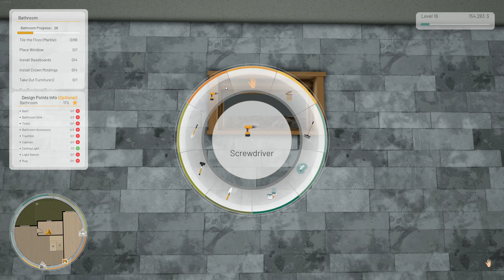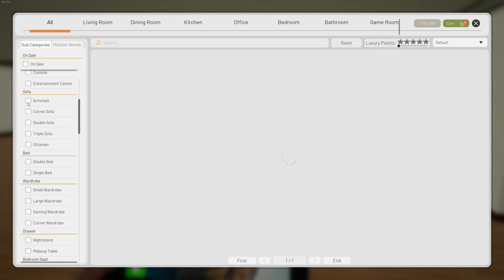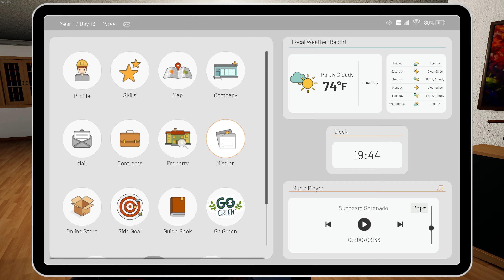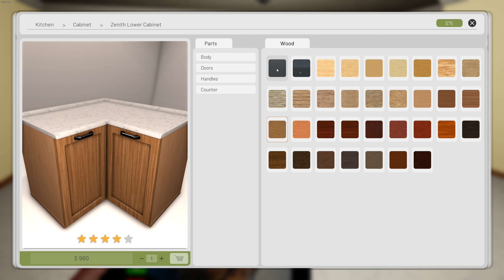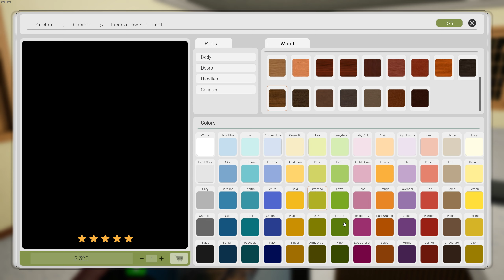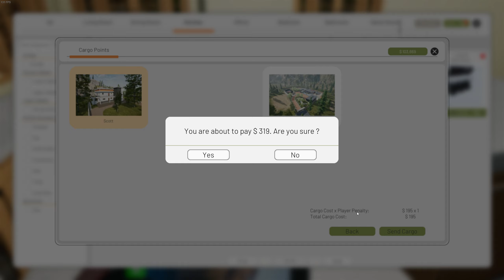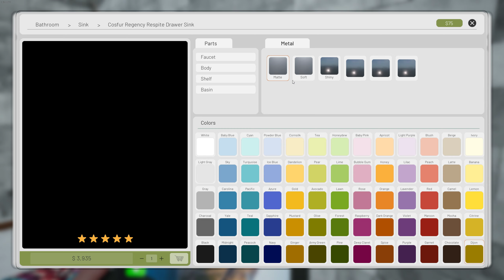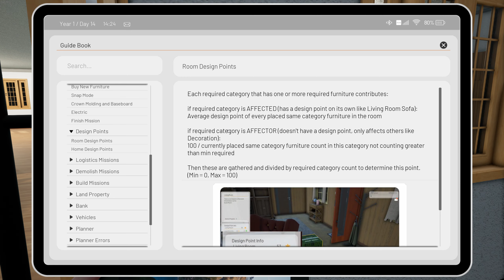Malzy Plays Contract Ville - Episode 8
Today we finish the downstairs of our remodeling project!